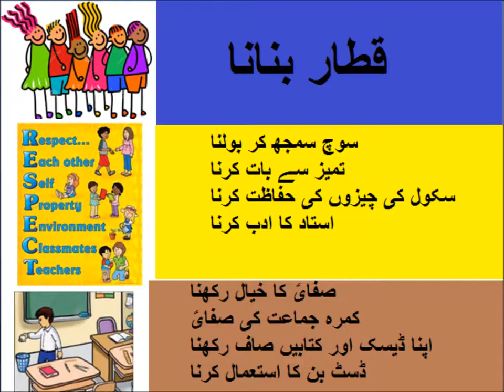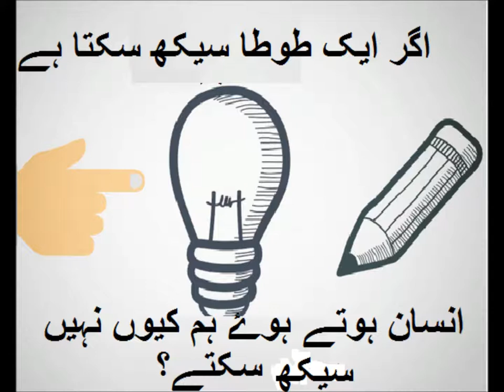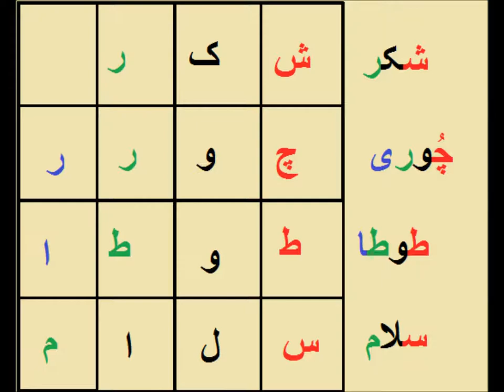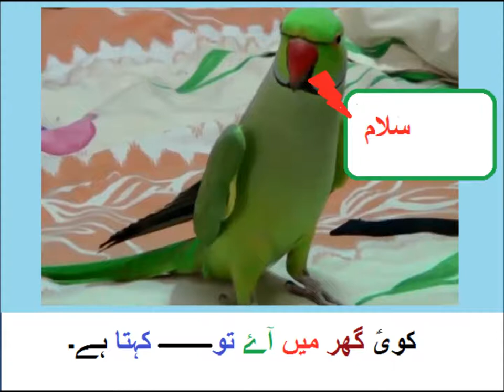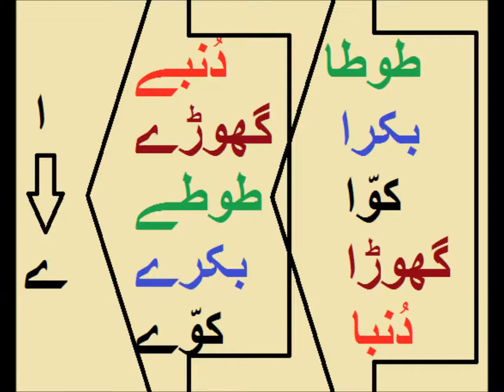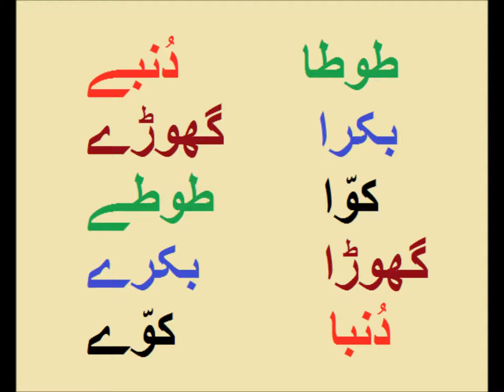Urdu Kahani/اردو کہانی مٹھو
Class 1 Urdu  sabaq 48, Urdu story Mitho,  مٹھو
urdu story mitho for grade 1 kids